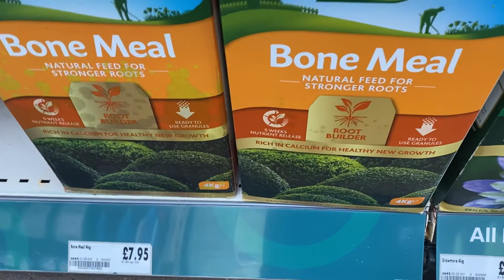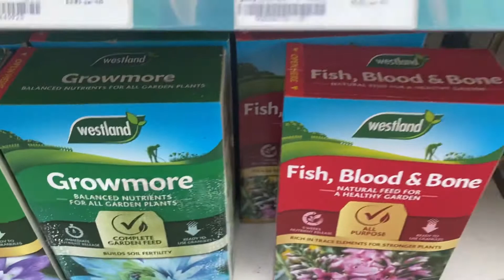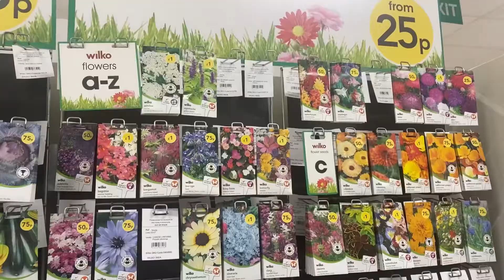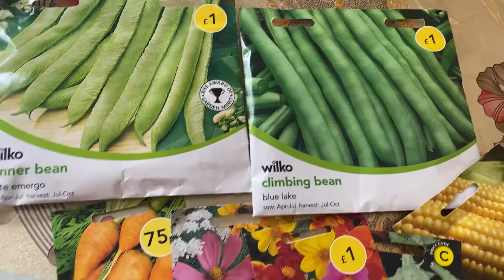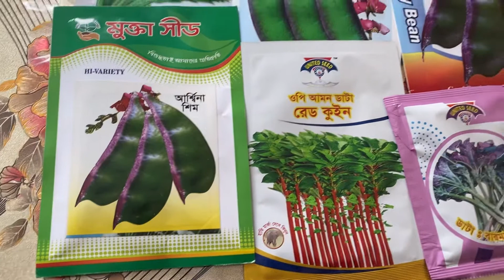Gardening shopping কোথা থেকে করলাম কি কি seed collection করলাম